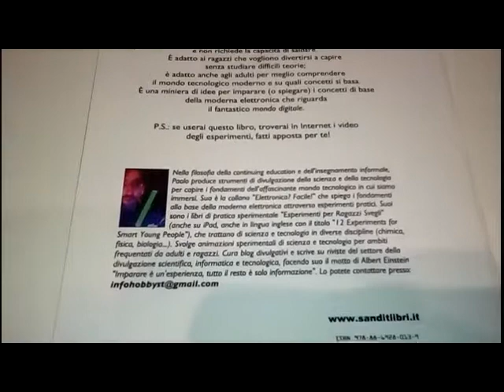Elettronica Facile. Imparare l'elettronica con manuali semplici, pratici e operativi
Elettronica spiegata bene con un volume pratico. Impare mettendo in pratica concetti e componenti. In inglese si dice learning by doing noi diciamo imparare facendo. Buona elettronica a tutti.